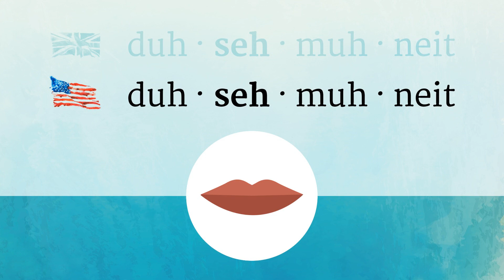DISSEMINATE pronunciation • How to pronounce DISSEMINATE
How to say Disseminate in British English and American English?